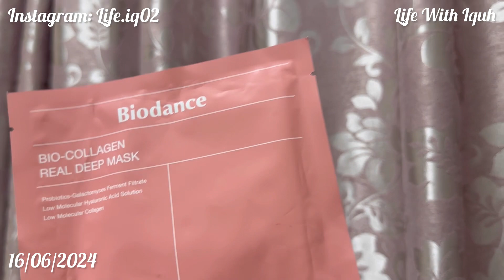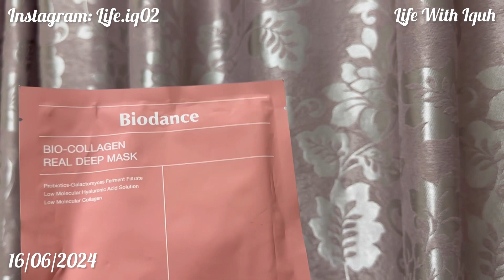Chand Raat | Bhai Ne Lagayi Mehendi | Father’s Day | Mehendi Hui Flop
Aslamualikum Everyone 👋🏻

I Hope You Enjoyed The Vlog And I’ll See You In My Next Vlog .

Musician: LiQWYD